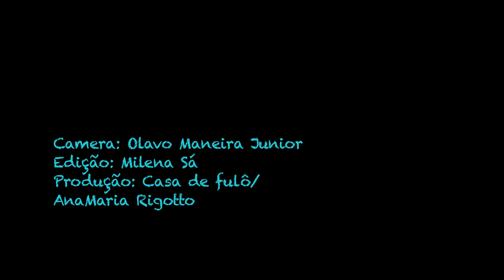CHORO DE SANTA / CHORINHO DE GAFIEIRA / ASTOR SILVA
CHORO DE SANTA na praça de Friburgo no evento realizado pelo SESC NOVA FRIBURGO. CHORO DE SANTA é Violão 7 Cordas - Daniel Fernandes / Cavaco - Mauricio Abreu/ Pandeiro e Percussões - Milena Sá / Trombone - Sergio Castanheira / Flauta - Luizão Santos / Clarinete - Gabriel Casimiglia